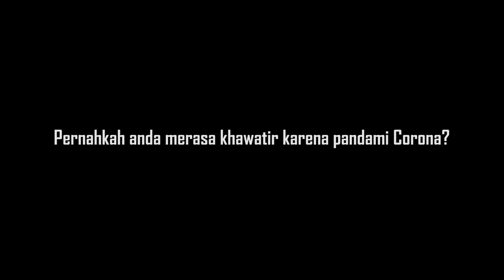| C&R TV - Adi Kurnia Setiadi, Himbau Masyarakat Pentingnya Terapkan 3M